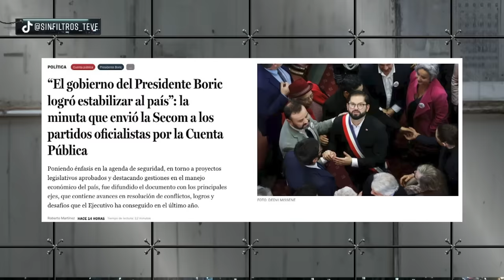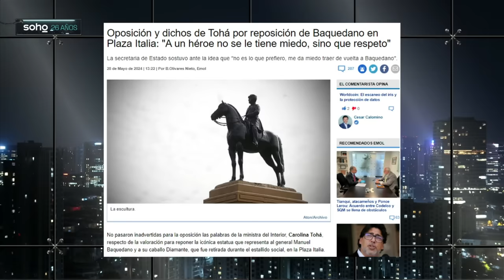¡SE FILTRA MINUTA! GABRIEL BORIC ESTABILIZÓ EL PAÍS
¡Alta tensión! 🔥 En el episodio de hoy los panelistas: Francisco Orrego, Juan Pablo Arriaza, Magdalena Merbilháa, Karim Bianchi, Giovanni Calderón, Tomás Lagomarsino, Aldo Duque y Tomás Maltés analizan y debaten la contingencia. 🇨🇱 Prepárate para un acalorado cruce de ideas.

¿Estás listo/a para un debate con alta tensión? 🥊 Nuestros panelistas desgranan los temas más importantes del día: ¡SE FILTRA MINUTA! GABRIEL BORIC ESTABILIZÓ EL PAÍS